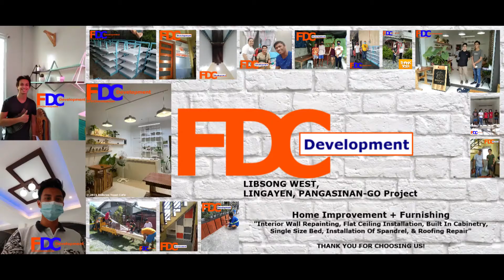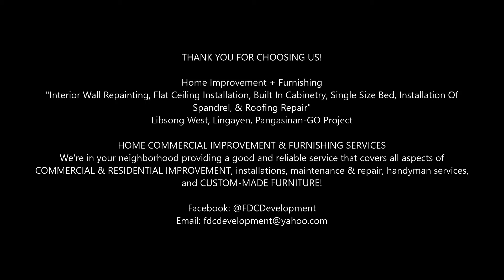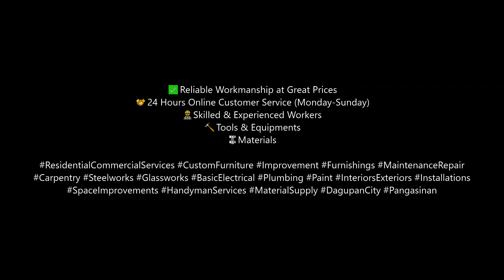Home Improvement + Furnishing | Libsong West, Lingayen, Pangasinan-GO Project | FDCDevelopment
Libsong West, Lingayen, Pangasinan-GO Project
Home Improvement + Furnishing
"Interior Wall Repainting, Flat Ceiling Installation, Built In Cabinetry, Single Size Bed, Installation Of Spandrel, & Roofing Repair"
HOME COMMERCIAL IMPROVEMENT & FURNISHING SERVICES
We're in your neighborhood providing a good and reliable service that covers all aspects of COMMERCIAL & RESIDENTIAL IMPROVEMENT, installations, maintenance & repair, handyman services, and CUSTOM-MADE FURNITURE!
✅Reliable Workmanship at Great Prices
🤝24 Hours Online Customer Service (Monday-Sunday)
👷Skilled & Experienced Workers
🔨Tools & Equipments
🔩Materials